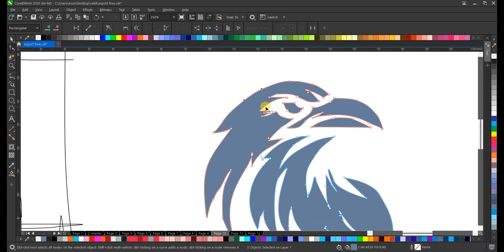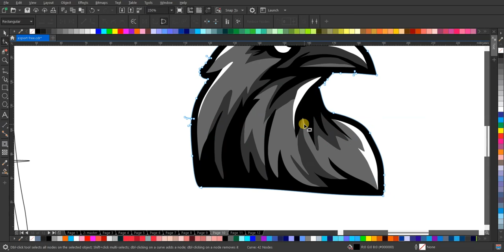Tutorial Membuat Logo Raven Esport Tanpa Suara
Dalam video ini, kamu akan diajarkan cara membuat logo Raven Esport secara profesional tanpa menggunakan suara. Ikuti langkah-langkahnya secara detail untuk menghasilkan desain yang menarik dan mengesankan untuk tim esport kamu. Dengan tutorial ini, kamu dapat menciptakan identitas visual yang kuat untuk memperkuat brand dan meningkatkan kehadiran online tim esportmu.